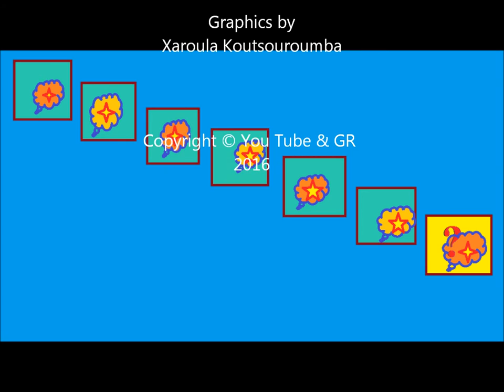Can 100.000 MEN SOLVE The IQ TEST? . The Highest Iq EQ And EI. IQ simple tests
Video by